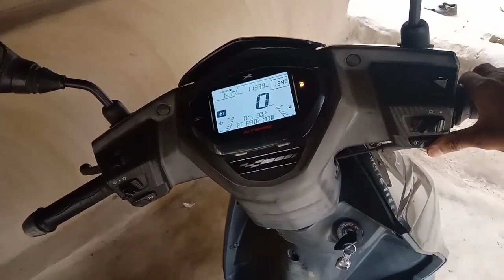MY VILLAGE//VLOG-2//NORTH EAST INDIA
Plzz